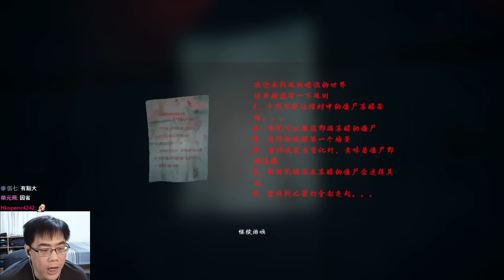殭屍版"類8號"恐怖遊戲 - 棺材快壓不住啦! 用符咒封印殭屍的驚悚體驗【規則怪談之鎮屍】阿津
steam恐怖逃脫生存遊戲，你困在發生靈異現象的棺材房間，必須找出怪異點並把符咒貼上，如果失敗貼錯就會發生可怕後果。